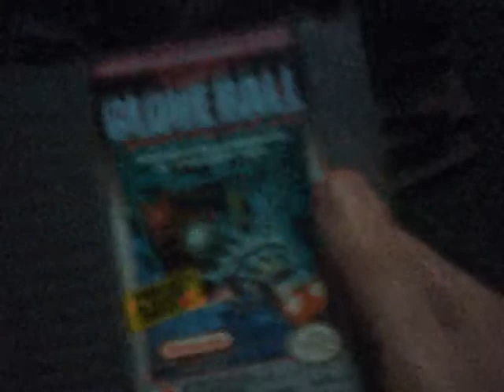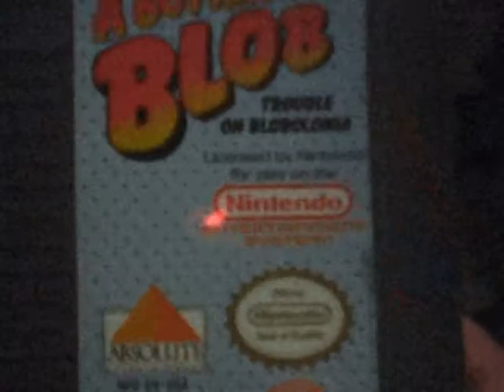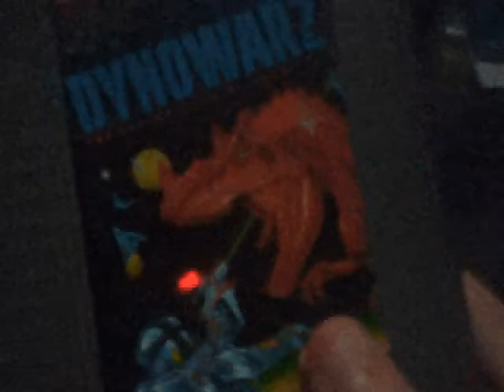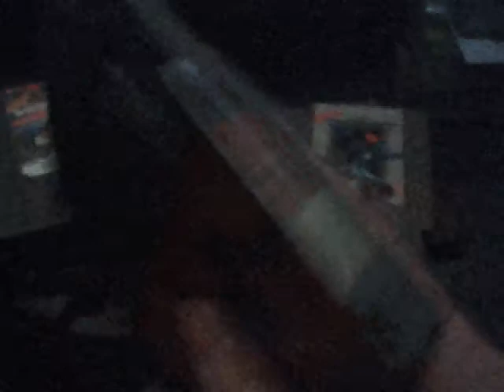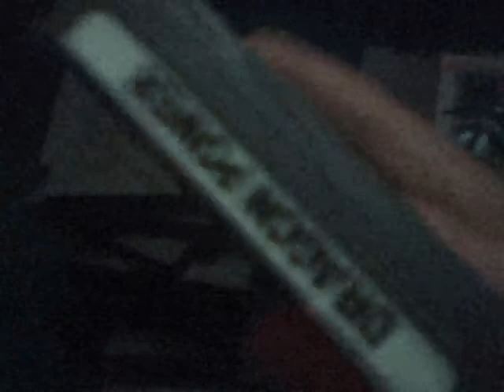My NES Collection - Part 1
Originally, I created this as one long video, but I had to split it apart to confine to YouTube's time limit. So, here's part one. I apologize if the audio get's fuzzy at times, I'm recording on a not-so-great camcorder. But, you use what you got. So, enjoy! And I promise part 2 will be coming soon.